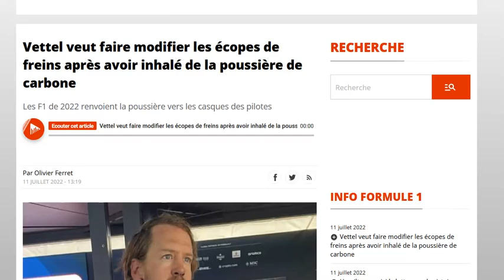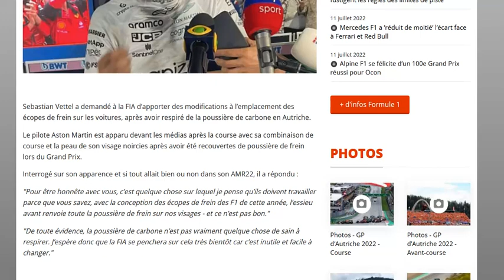F1 2022 : Vettel a respiré à de la poussière de carbone toxique en Autriche, il presse la FIA d'agir